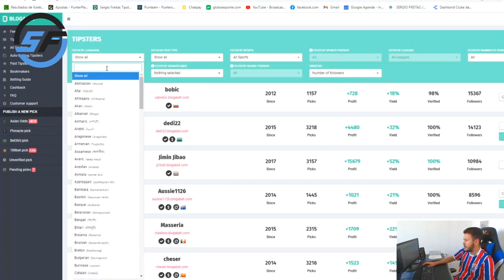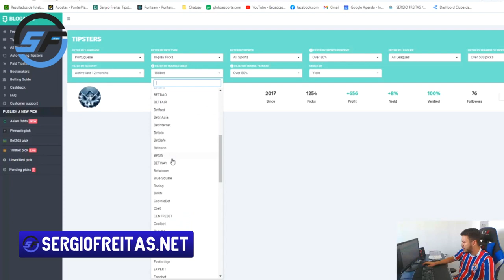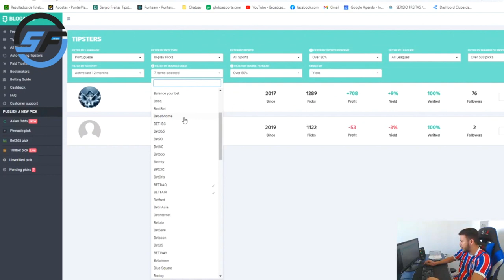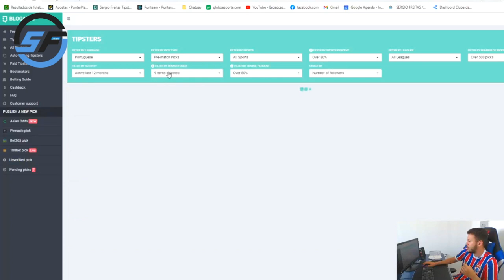ONDE ENCONTRAR BONS TIPSTERS